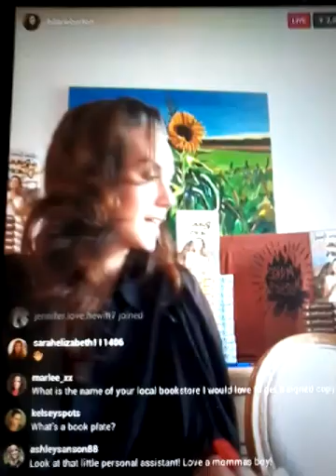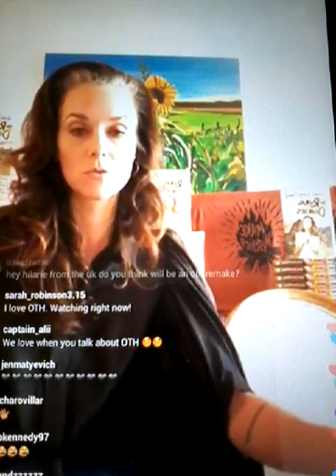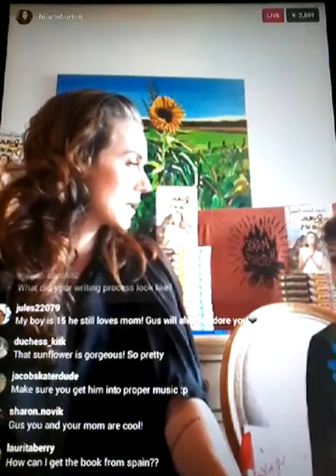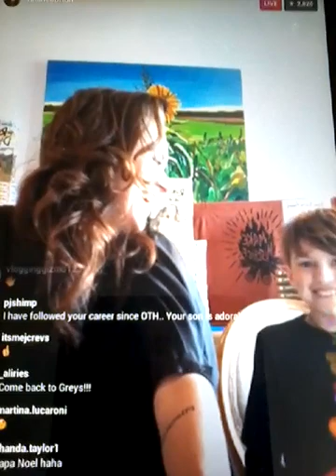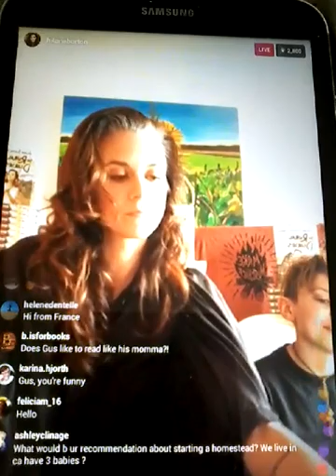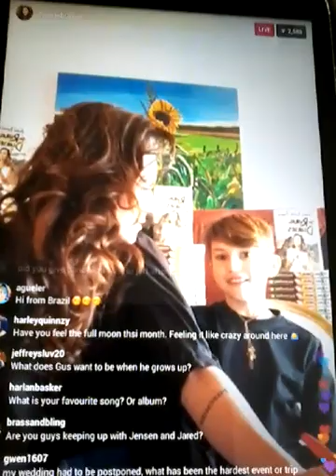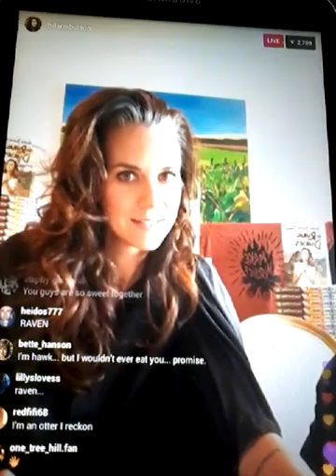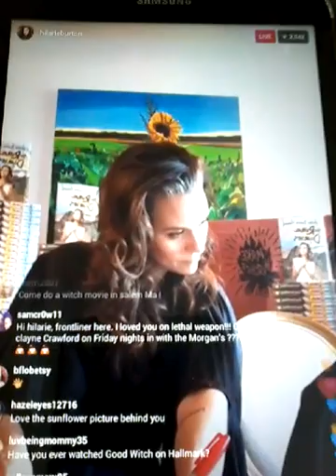Hilarie Burton Instagram Live ft. son Gus